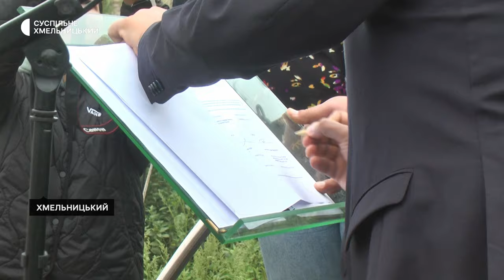У Хмельницькому рекультивуватимуть сміттєзвалище за 12,5 мільйонів євро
У Хмельницькому беруться рекультивувати 70-літній полігон твердих побутових відходів. Як розповів «Суспільному» заступник міського голови Микола Ваврищук, сміттєзвалище впродовж трьох років рекультивуватиме консорціум компаній з Азербайджану та Греції. Витратять на це майже 12,5 мільйони євро. Детальніше – далі у матеріалі Наталі Сідової.